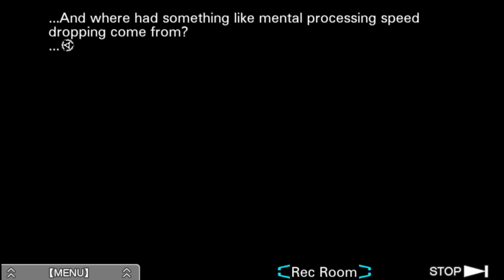Let's Play Virtue's Last Reward ep 48 'Worst Case Scenario'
Everything is going to hell and I don't know what the hell is going on with all of these deaths. Someone has to be faking a death or something.

I do not make any claims that I own this game or anything to to with this series. All rights belong with Aksys games and Spike Chunsoft. My talking over this and playing the game provides a unique experience that is new. I also am not monetizing this video so it is not for money.